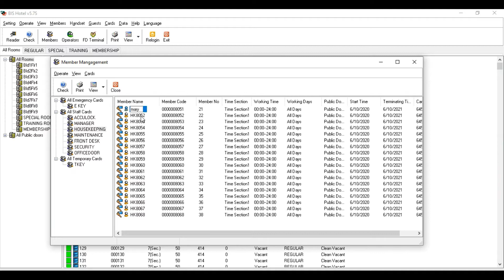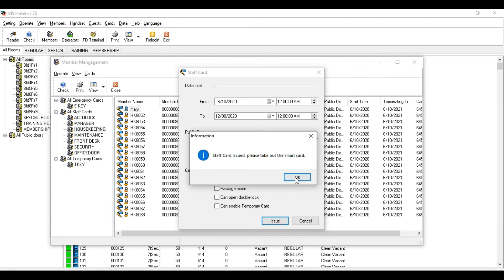ALS1 - Issuing a staff key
How to issue a staff key